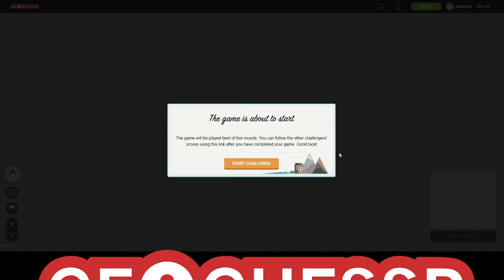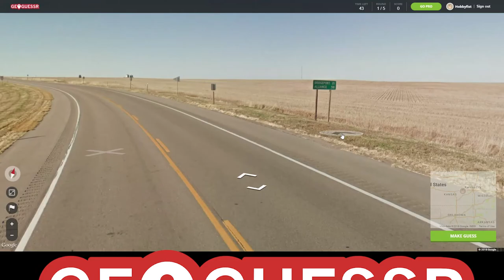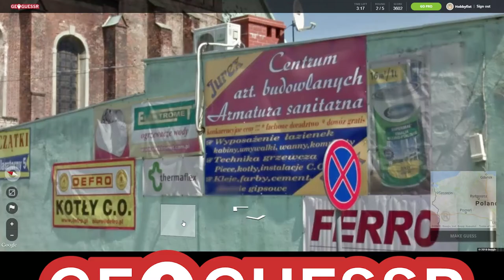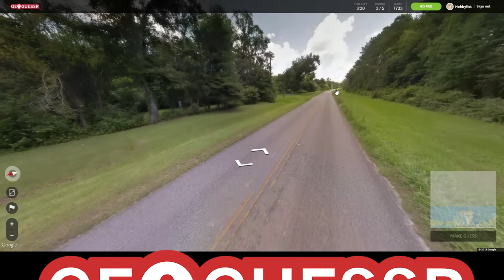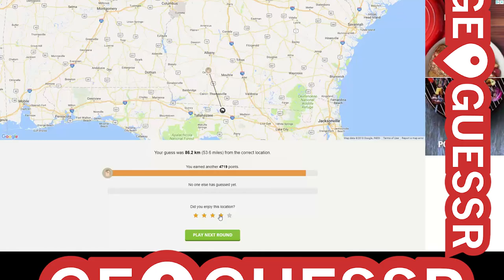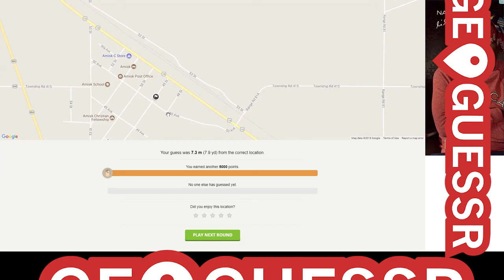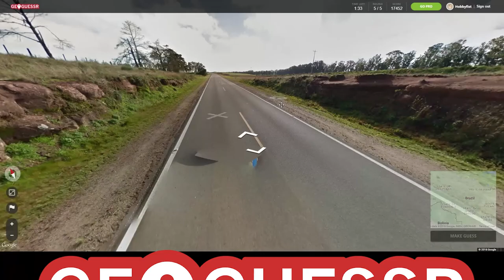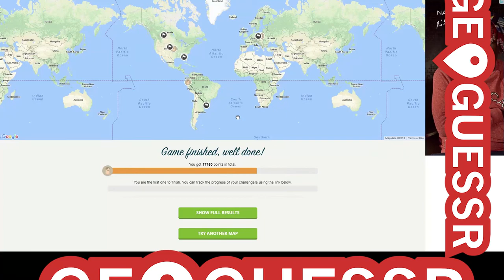Hobbyfist Geoguessr - [Part 56] Waves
This game sometimes I swear.